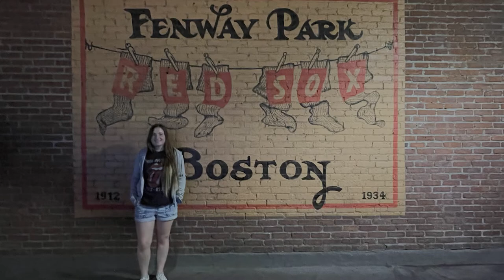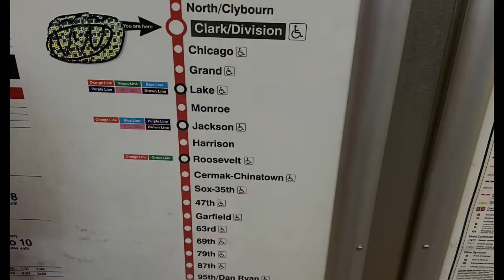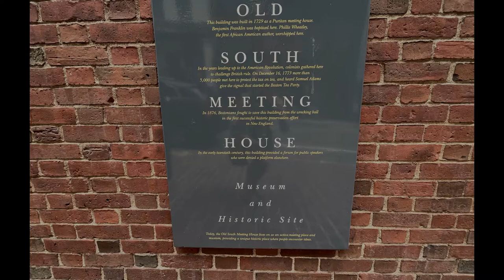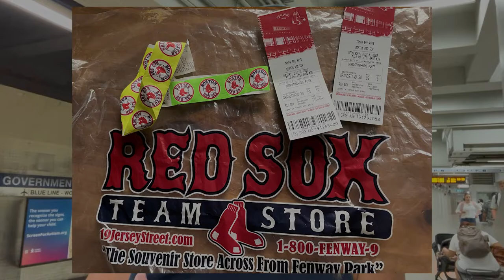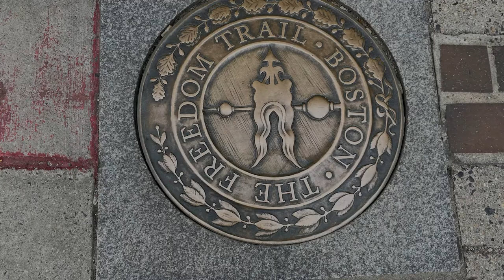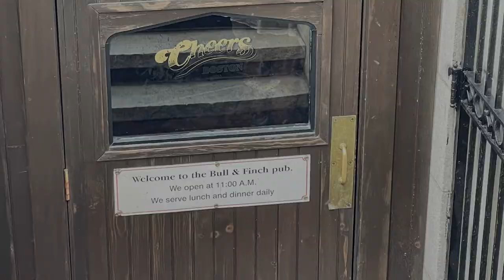Trains, Planes and Old Baseball Parks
Visiting two baseball "cathedrals": Wrigley and Fenway